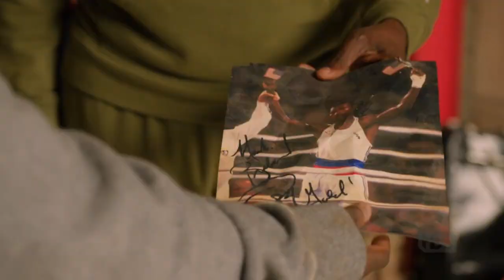Lance Theobald Jr Actor Reel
Theobald is an actor, athlete, producer, and a winner Man of Distinction Humanitarian Award of CBS Radio People of Distinction. Lancelot E. Theobald Jr. is known for Oculus (2024), Hilo 3 (2023) and The Security Guard (2025).